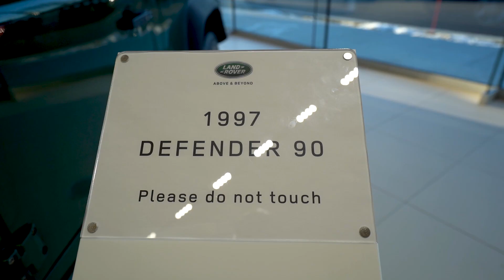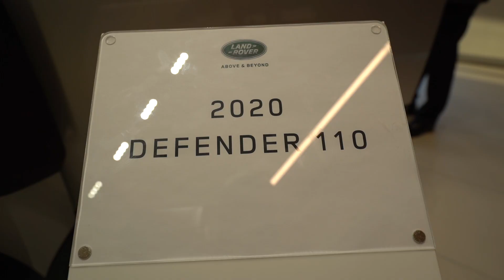Jaguar Land Rover Hinsdale Grand Opening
After 25 years, Jaguar Land Rover Hinsdale has a New Home. Of course, it is right next store to our previous location. Our New State of the Art Land Rover Jaguar Dealership is well equipped to service our guests for the next 25 years and beyond. Please enjoy our Ribbon Cutting and Grand Opening Event video.